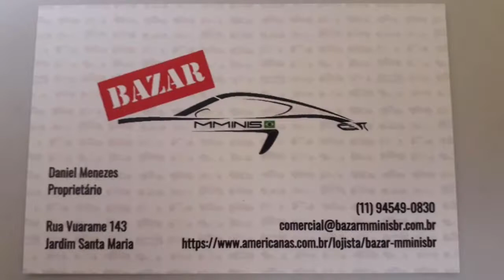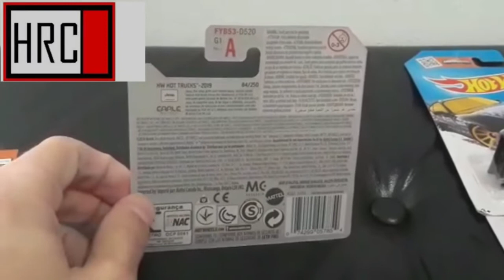CanalDriver - Top5 miniaturas de quarentena.